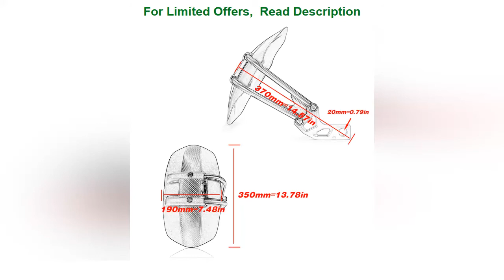☘️For Honda X-ADV XADV 750 2017 2018 2019 2020 Rear Fender Wheel Hugger Mudguard Splash Guard Motor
▶️ For Honda X-ADV XADV 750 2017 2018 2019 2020 Rear Fender Wheel Hugger Mudguard Splash Guard Motorcycle Accessories XADV 750

Brand Name: BJGLOBAL
Item Width: 0cm
Model Name: RF-018
Item Height: 0cm
Item Length: 0cm
Material Type: CNC Aluminum Alloy + Plastic
Motobike Make: Honda
Item Type: Covers & Ornamental Mouldings
Item Weight: 1.1kg
Item Name: Rear Fender
Color: Black/Titanium/Gold/Red
Fitment: For Honda X-adv 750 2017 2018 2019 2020
Rear Fender: For Honda Xadv 750 Motorcycle Accessories

➔MACTIONS Motorcycle Chrome Air Cleaner Air Filter For Harley Touring Street Road Glide Sportster 1200 883 XL Dyna Softail FLHX :